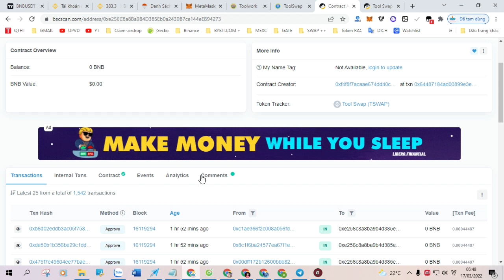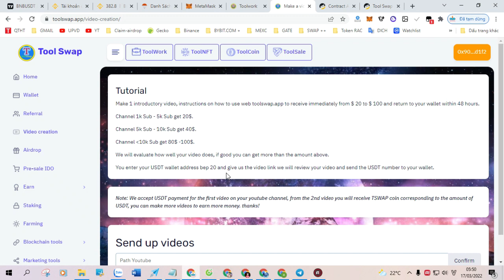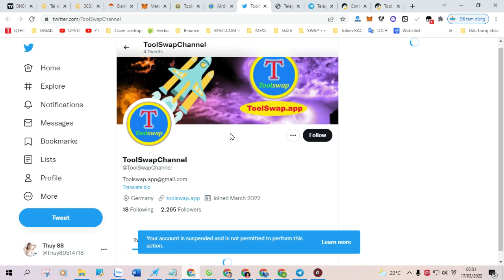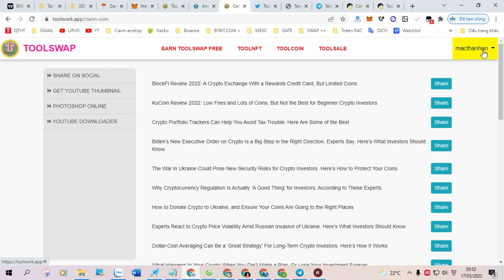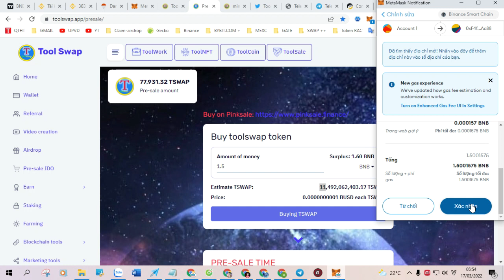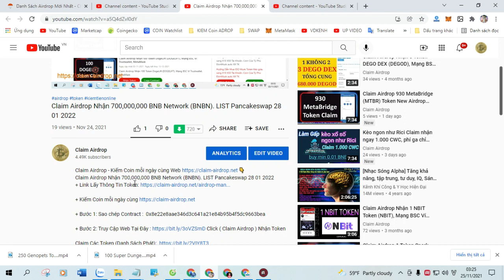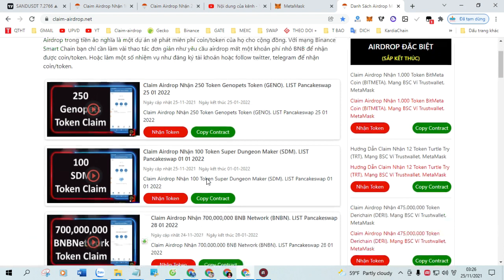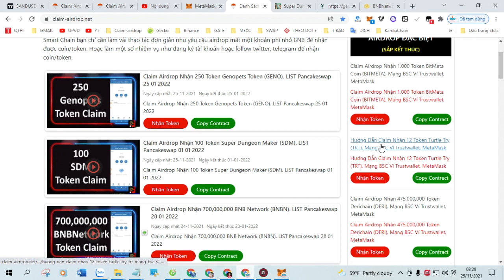How I instantly Claimed $500 USDT in Fast Trust Wallet Airdrop New Airdrop 2022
This video will show you exactly how I instantly Claimed $500 USDT in Fast Trust Wallet Airdrop.

Listing on Pancakeswap and Hotbit

-Token Name: TRINITY PROTOCOL

-Contract Address: 0x7e503B93860796EF0F504D182568A6435417f690

-Symbol / Ticker:  TRINITY

-Decimal: 18